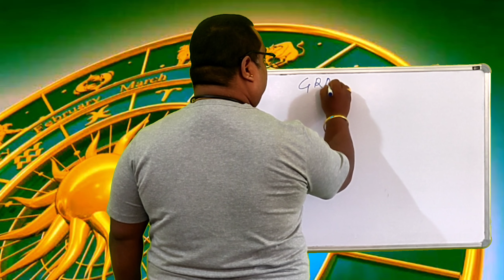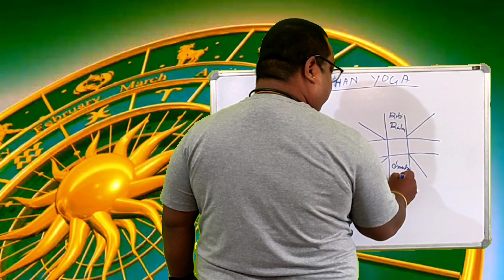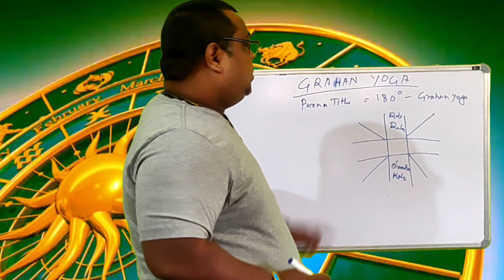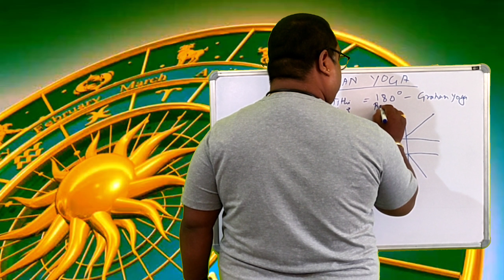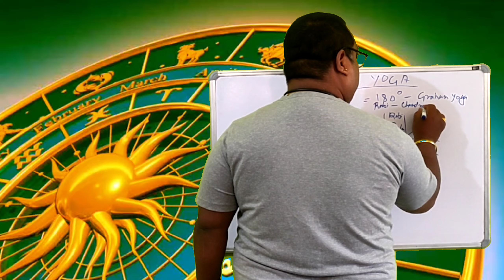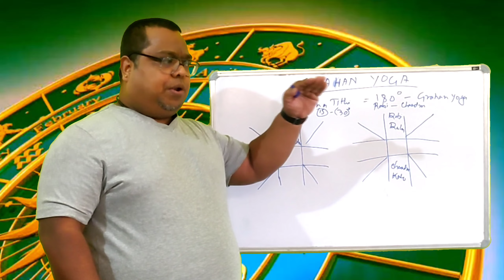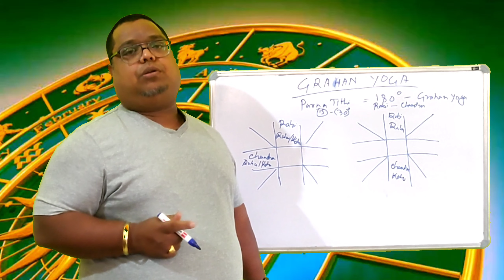চন্দ্ৰ গ্ৰহণ যোগ কেতিয়া ফলিত হয়।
Prayag astrology solutions and research centre is an Astrology tutorial channel for beginners. Anybody can learn from this channel.